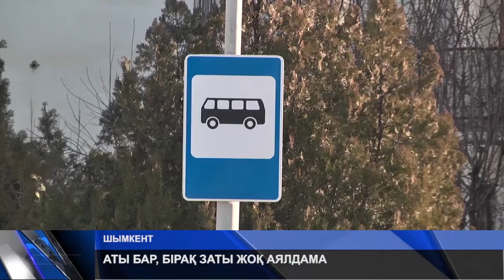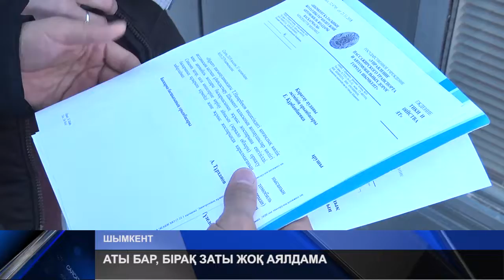АТЫ БАР, БІРАҚ ЗАТЫ ЖОҚ АЯЛДАМА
Шымкент қаласы мегаполис атанғанымен, әлі бітпеген шаруалар асып жығылады. Мәселен, «Нұрсәт» шағын ауданындағы «Старый цон»  деп аталып кеткен аялдаманың аты болғанымен заты жоқ. Жолдың бойында аялдама белгісі болғанымен, аялдама орнатылмаған. Үздіксіз жүріп тұрған қоғамдық көліктер жол бойына тоқтауға мәжбүр. Бұл әрине, жүргізушілерге де жолаушыларға да қиындық туындатып отыр.